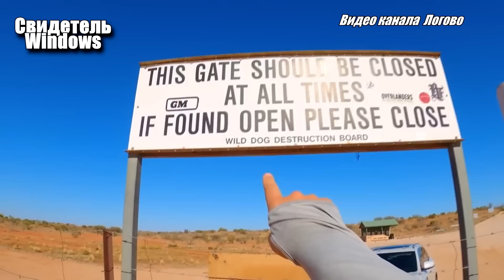Старинные карты могут раскрыть главную тайну Забора Австралии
Некоторые из австралийских аборигенов рассказывают о загадочном существе под названием буррунджиор — гигантской ящерицы, которая поедает кенгуру. По свидетельствам малочисленных очевидцев, буррунджиор передвигается на двух огромных лапах и достигает в длину до 8 метров, а его страшный рык можно услышать за сотни метров. Одно из упоминаний о буррунджиоре относится к 1985 году, когда он внезапно вышел на дорогу, проезжавшей машине и попытался перевернуть ее вместе с пассажирами. Хотя достоверных фотографий этого страшного обитателя австралийского континента и не существует, из краткого описания становится ясно, что буррунджиор вполне может относится к какому-то из виду хищных динозавров. Например, буррунджиор вполне может оказаться велоцираптором или тиранозавром. Примечательно, что отдельным исследователям удалось найти относительно свежие следы этого существа, которые отчетливо напоминают лапы хищной реликтовой рептилии.

Также следует упомянуть и еще одну тайну Австралии — Мегалодона.  Мегалодон был гигантской акулой, которая достигала в длину не менее 20 метров. Согласно официальным научным данным, мегалодоны были грозой морей и океанов около 3 миллионов лет назад. Одно из упоминаний мегалодона из Австралии относится к месту под названием Порт-Стивенс. Эта туристическая локация крайне популярна среди  любителей рыбной ловли. В одной из архивных записей, относящейся к 1918 году говорится об акуле невероятных размеров, которая нападала на рыбацкие лодки, и поедала всю выловленную рыбу, при этом превращая плавательные средства рыбаков в щепки. Согласно все тем же архивным записям, гигантская акула была белого цвета, а вода вокруг этого монстра глубин буквально закипала.

Получается, что забор Австралии, возможно, охраняет заповедник с древними и очень опасными существами, которые вымерли много миллионов лет назад. А может быть за стеной Австралии и вовсе находится «Парк Юрского периода», куда могут приезжать на экстремальное сафари состоятельные люди. Или просто там решили сохранить выживших реликтовых существ для экспериментов и банального изучения. Ведь никто до сих пор не задавался вопросом — откуда официальные ученые так уверено знают не только о цвете чешуи «вымерших» динозавров, но и очень точно могут описать их повадки и поведение? Всего лишь на основе найденных останков и костей? Вряд ли...

Еще про тайну Забора Австралии